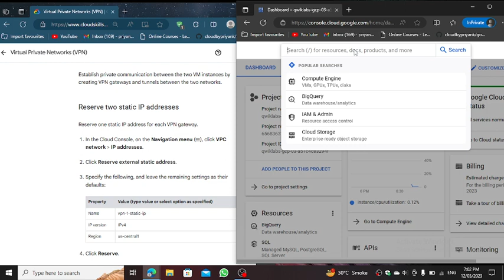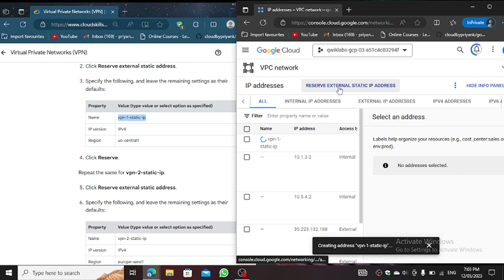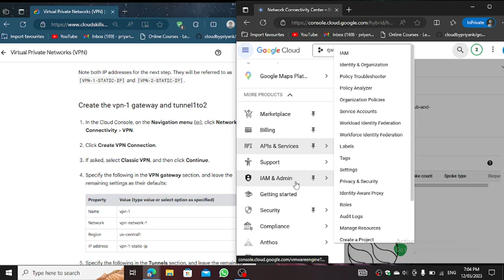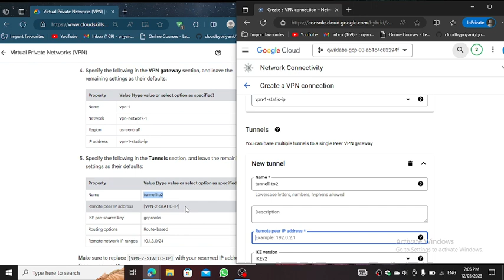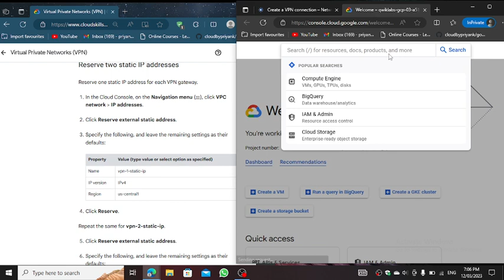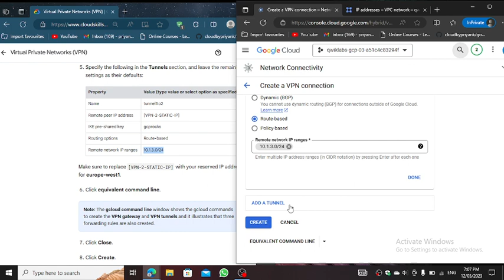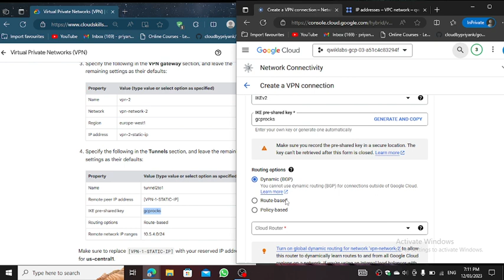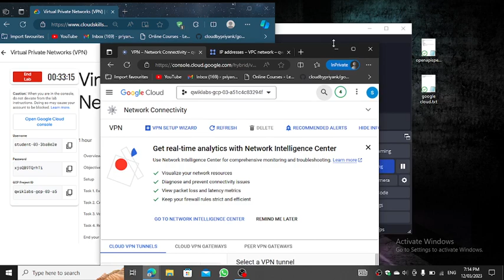Virtual Private Networks (VPN) || Short trick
Virtual Private Networks (VPN)

google cloud
google cloud new event
arcade qwiklabs
arcade games
qwiklabs solution
google cloud solution
google facilator
google cloud facilator